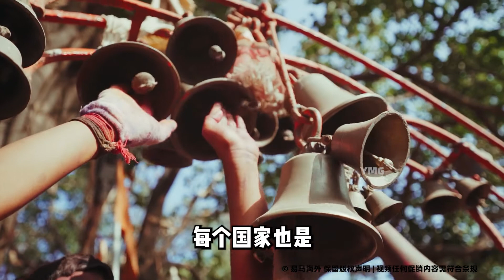大马冷知识 ｜东南亚各国传统服饰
是深邃 是美在意向 是文化绚丽 是清雅又热烈的存在.
你不可不知道的 东南亚传统服饰之美